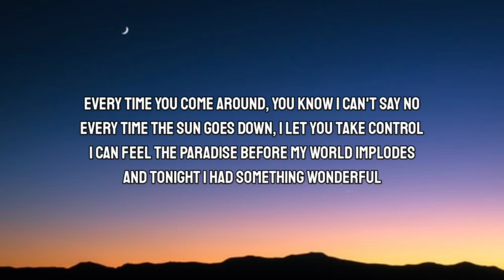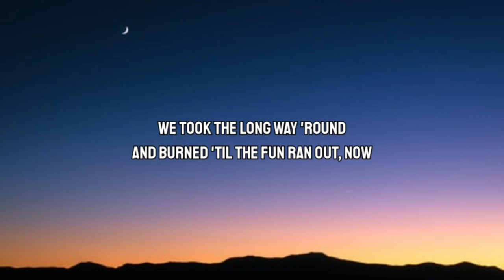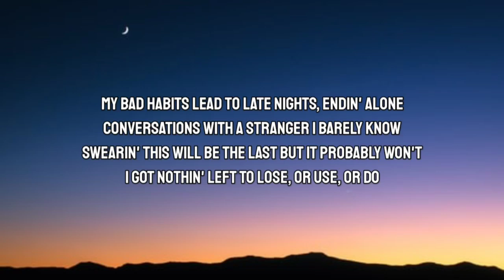Ed Sheeran - Bad Habits (Lyrics)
Ed Sheeran Bad Habits Lyrics, Ed Sheeran Bad Habits, Bad Habits Lyrics, Ed Sheeran Lyrics, Bad Habits, Ed Sheeran